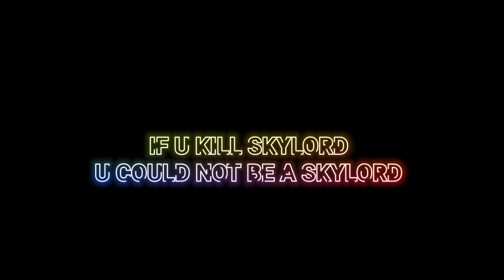RIP LEGEND ❤️😭😓@Skylord69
PLS GOD GIVE HIM PEACE 🙏
LOVE U BRO 🤗
U STAY ALIVE IN OUR HEARTS 🥺💘